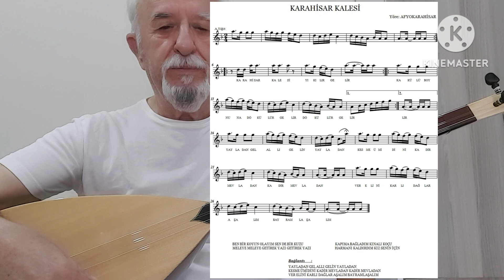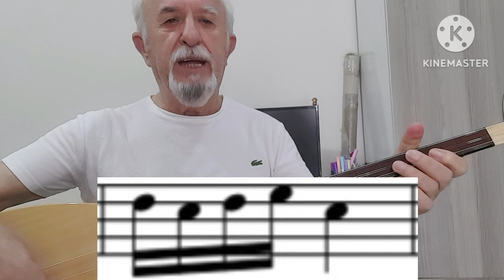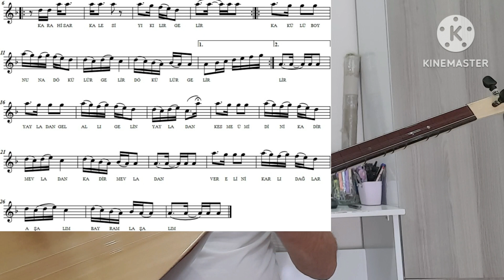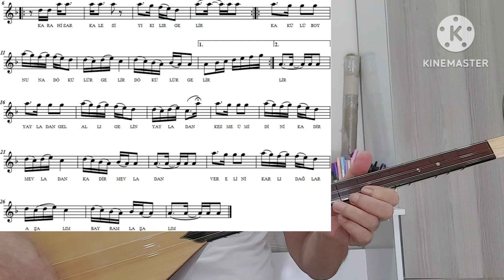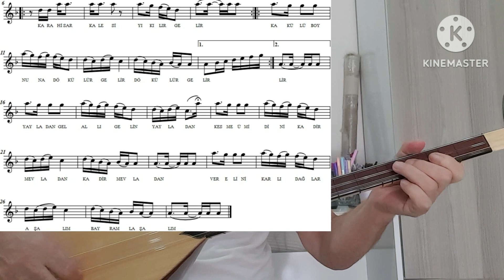Bağlama Dersi 126 Alaaddin Yiğit ile (Kısa Sap "KARAHİSAR KALESİ"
Merhaba türkü sever bağlama sevdalısı dostlar. Bu dersimizde 2/4 lük ölçü ile yazılan "KARAHİSAR KALESİ" adlı eserin solfejini yaptık. Kolaylıklar diliyorum  iyi çalışmalar.